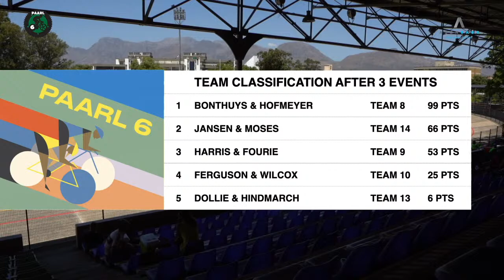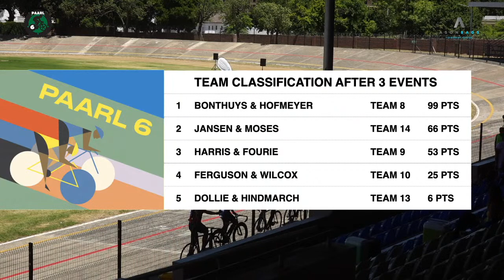Paarl 6 Live Stream 2020_part 2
Paarl 6 Live Stream_part 2